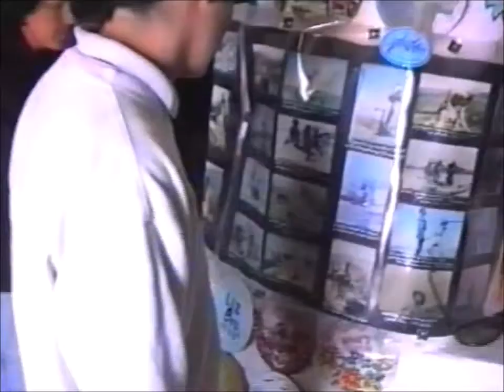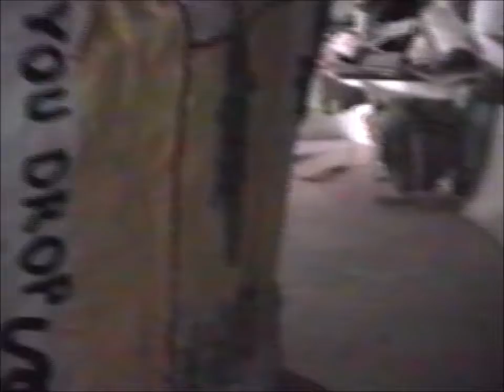Part 7 Coober Pedy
Serbian Orthodox Church, Crocodile Harry's Underground Nest, Kanku-Breakaway, Opal mines.